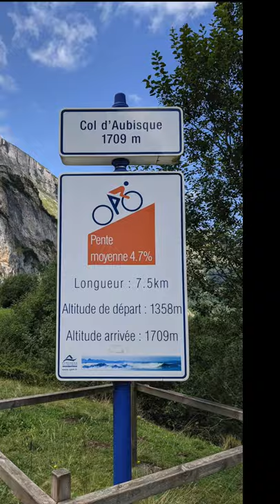Col d'Aubisque in the Pyrenees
The Col d'Aubisque is one of the icons of the Tour de France and will feature once again in the 2022 edition. Riding it for yourself is an experience to remember. The balcony road of the Cirque du Litor will leave you breathless.